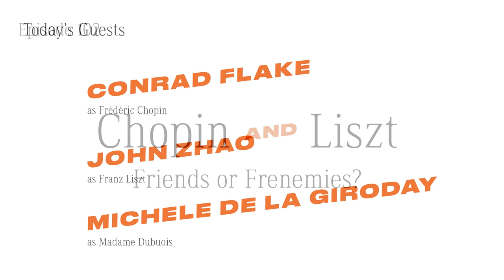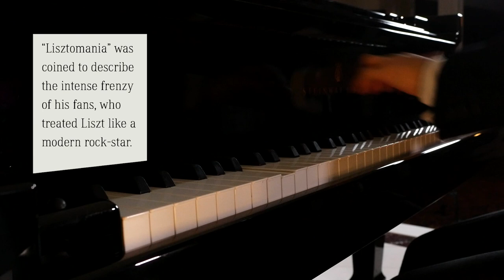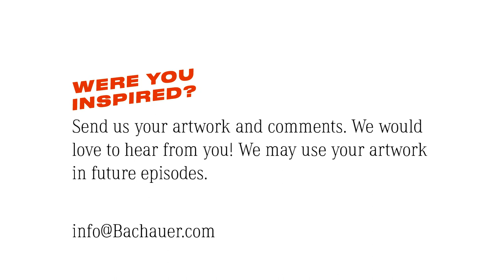Episode 102: Chopin & Liszt, Friends or Frenemies?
Piano Inspirato Episode 102: Chopin & Liszt, Friends or Frenemies?
Chopin and Liszt, arguably the two greatest pianist/composers of the 19th century, both admired and disliked much about each other. Explore their unique relationship through a dramatization featuring two young pianists acting and performing as these two emotion-fraught musicians.

Featuring Liszt's La Campanella, Chopin's Polonaise-Fantasie, and Chopin’s famous Funeral March.

for details of all our programs!